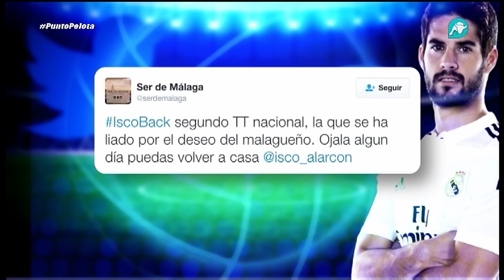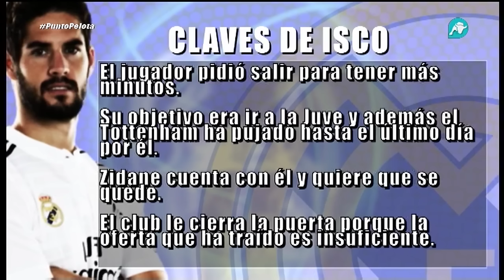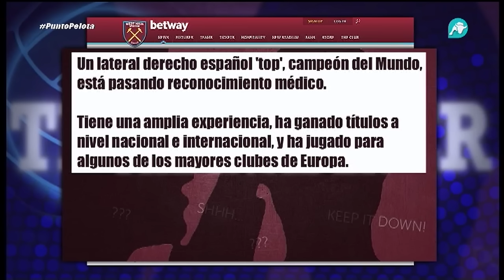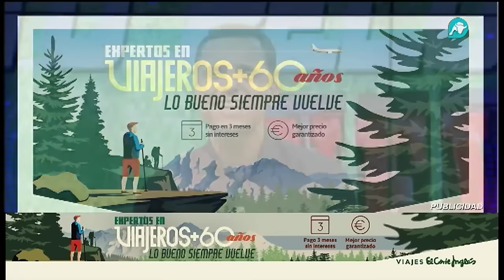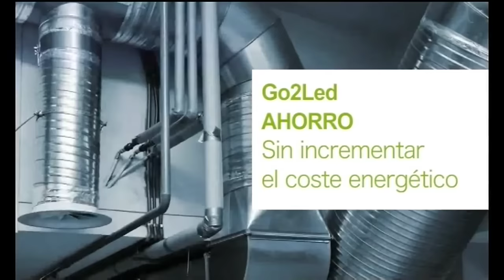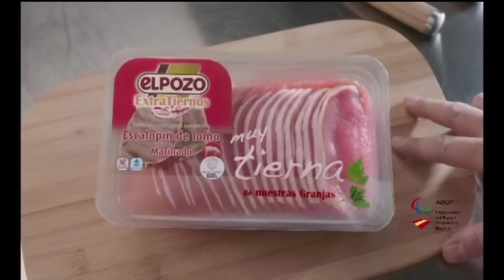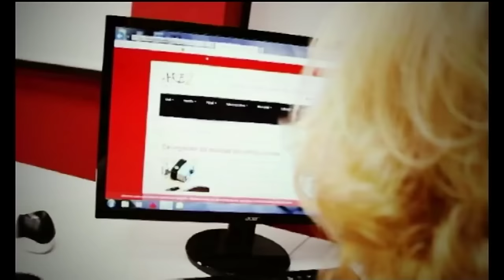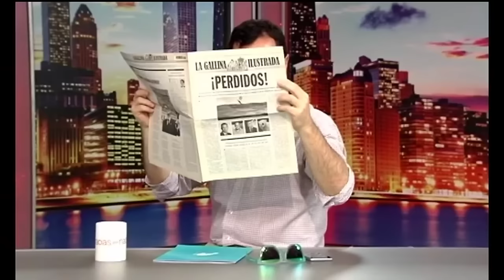Punto Pelota News | Parte 2 | 31/08/2016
El mejor repaso de la actualidad deportiva en Punto Pelota News con Ulises Sánchez-Flor y muchos más.